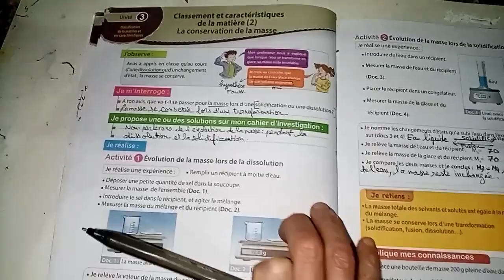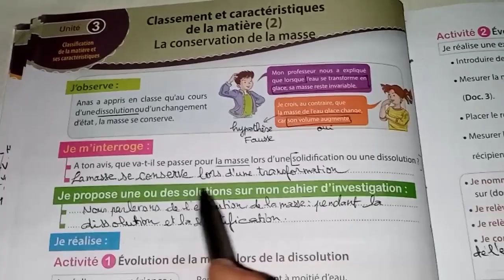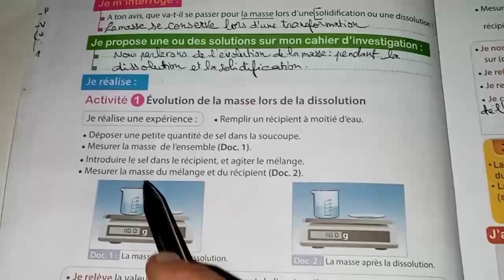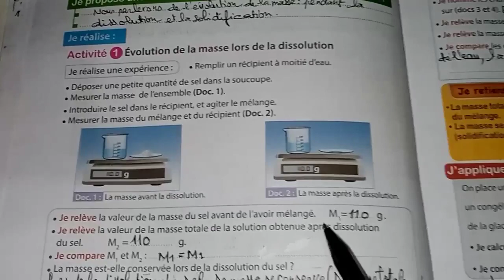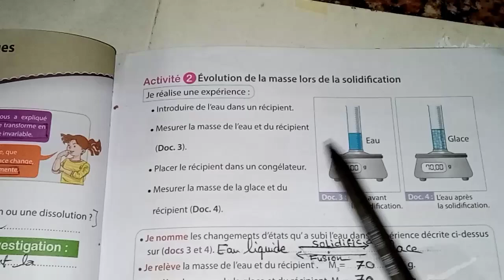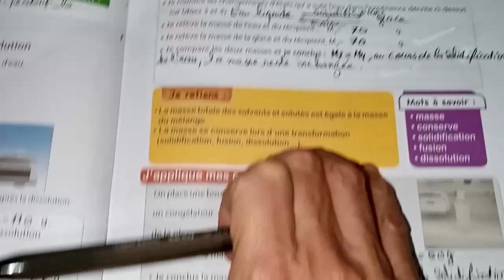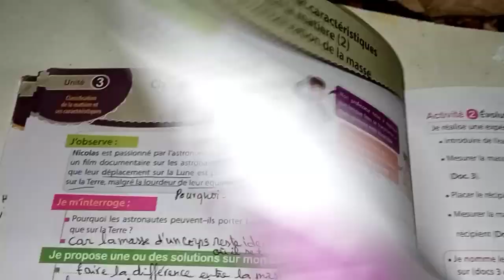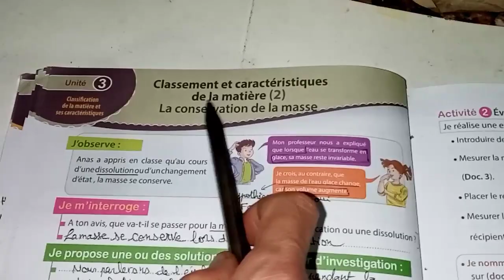Classement et caractéristique de la MATIÈRE :"conservation de la masse" :CM2 (mon éveil SC. )